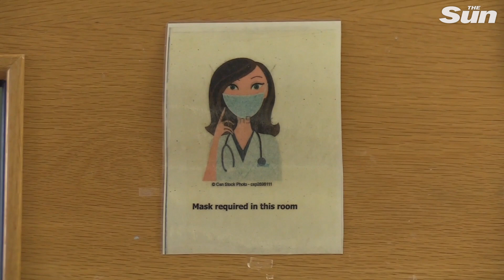"Patients didn't believe in coronavirus" Nurse describes front line conspiracies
A senior nurse at Forth Valley Royal Hospital in Larbert describes some of the COVID-19 conspiracies patients formerly believed before coming into the hospital with coronavirus.